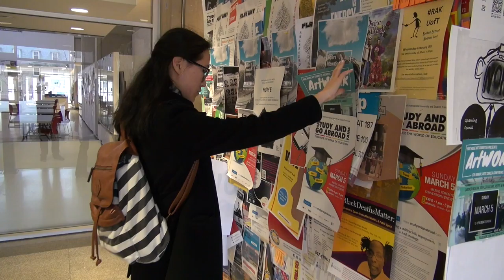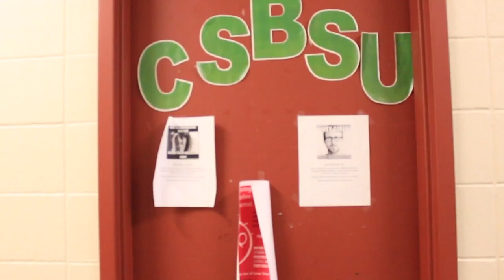Trailer for Making the Most of the CSB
Join us for the premiere of Making the Most of the CSB at Meet Your Profs Night on Thursday, March 30 in room RW432!